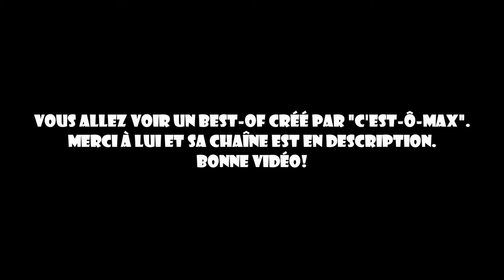Best-Of: Little Nightmares (Episode 5) [Let's Play FR]